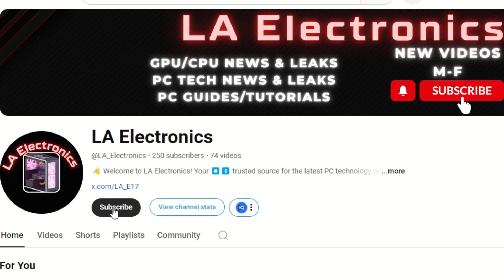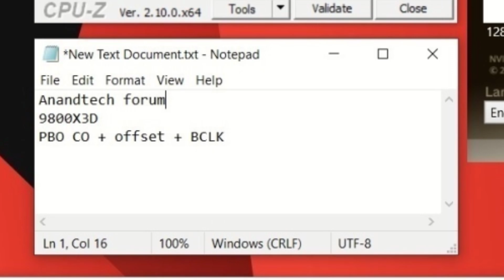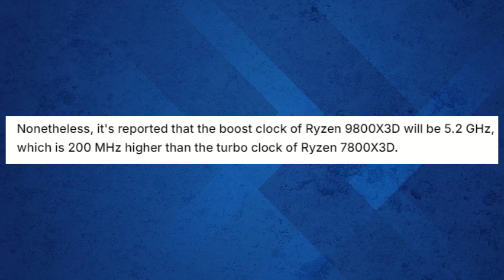9800X3D DOMINATES 7800X3D, AMD PRICE CUTS, & More!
AMD's upcoming Ryzen 9800X3D has crushed the Ryzen 7800X3D in a leaked Cinebench R23 benchmark, showing impressive multi-core and single-core performance gains. In this video, we dive into the benchmark details plus AMD’s big price cuts on their Ryzen 9000 series CPUs. We’ll also reveal the official release date for the highly anticipated Ryzen 9000X3D series. Stick around till the end, you don’t want to miss it!

Also, be sure to follow me on X for real-time leaks and updates before they make it to YouTube – plus, get an early sneak peek at what’s coming next.